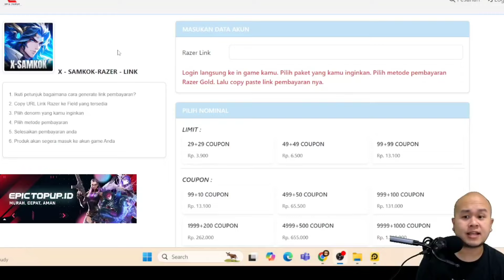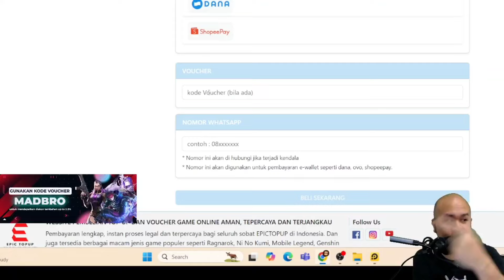GUIDE BEAST & MECHA BEAST!!! [ X-SAMKOK ]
TOPUP DI EPIC TOPUP!!!
Mau TOPUP AFK Journey Murah, Cepat, Aman?

Jangan lupa pakai kode voucher “MADBRO” untuk mendapatkan diskon tambahan up to 2.5%

Juga tersedia untuk game lainnya seperti Night Crow, RO Origin, Honor of Kings, dll